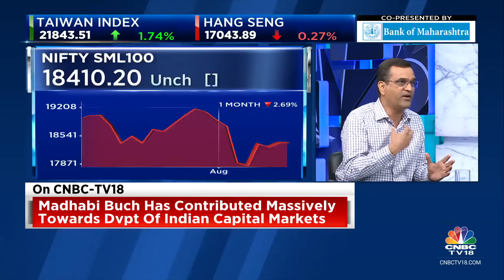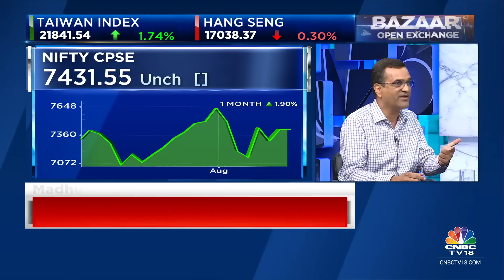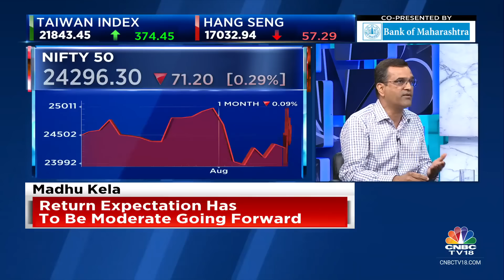Hindenburg Report Looks Like A Big Conspiracy, We Should All Stand Behind Madhabi Buch: Madhu Kela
On CNBC-TV18 | The Hindenburg Research Report seems more like a conspiracy, says Madhu Kela, Founder of MK Ventures. He tells Prashant Nair, Mangalam Maloo and Nigel D'Souza that this event will not de-stabilise India and that there’s no reason to be nervous at all.

n18oc_business